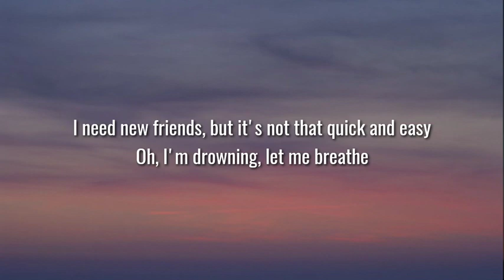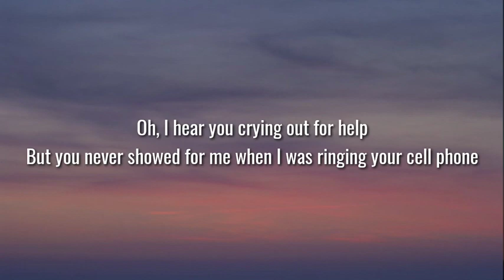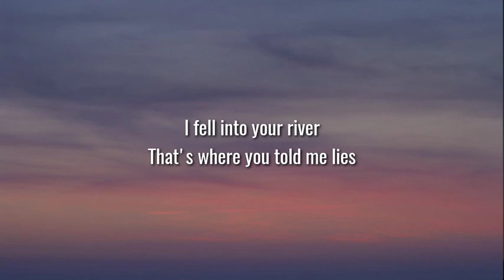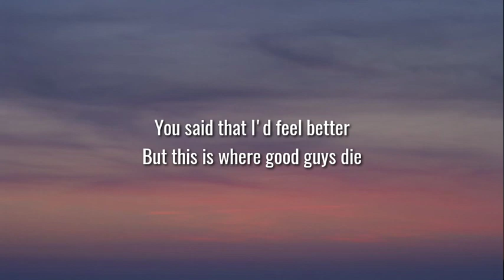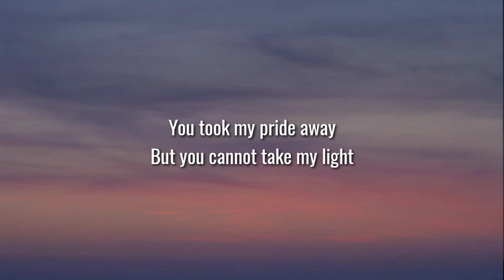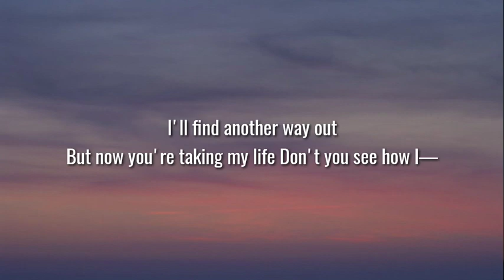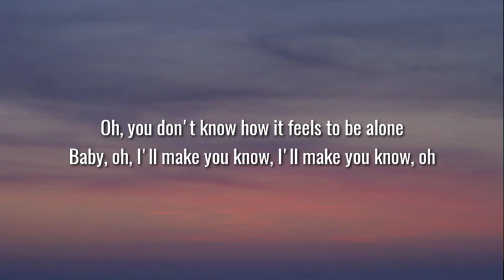BoyWithUke - Toxic (Lyrics)